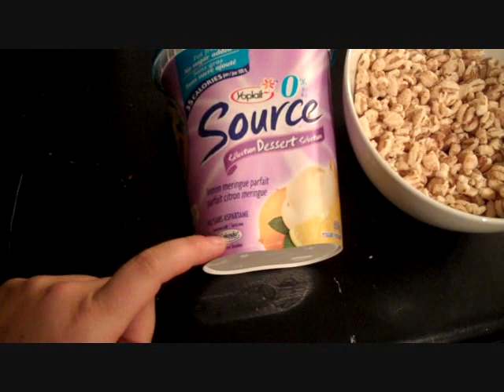My Typical Breakfast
I forgot to mention that sometimes I have an apple or orange with it too :)